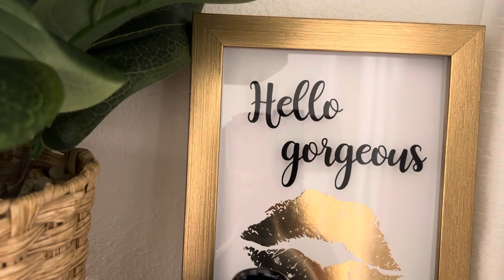GUEST BATHROOM SUMMER 2022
Hello family, I hope all’s well with you and you’re keeping cool in this summer heat.

In todays video I decorated my guest bathroom for summer using the shower curtain as inspiration. This blue and yellow theme decor is simple but beautiful. summer2022 .